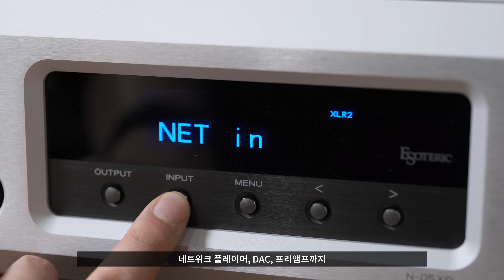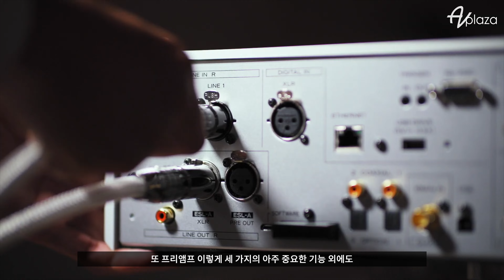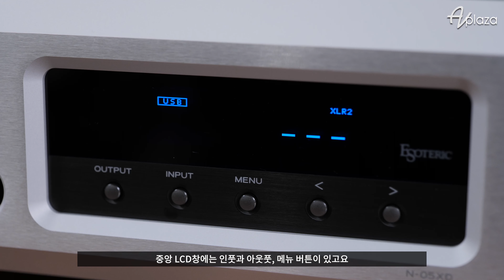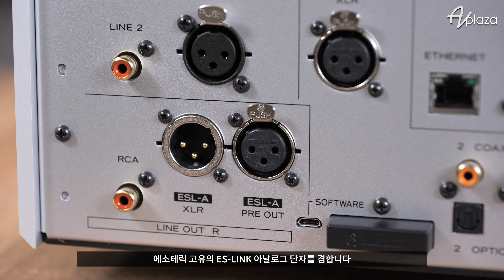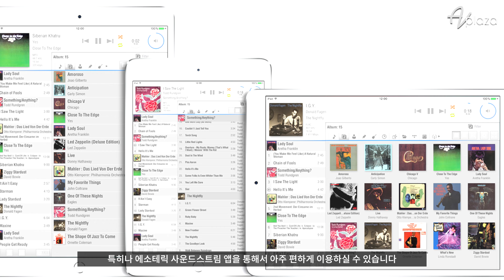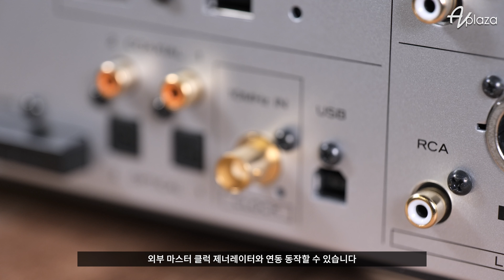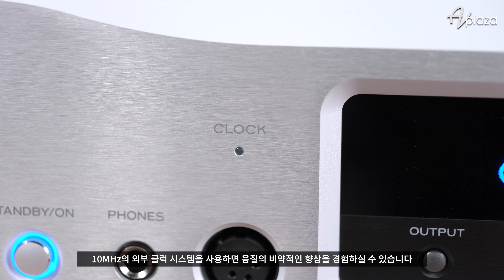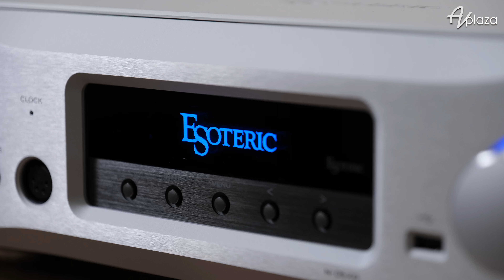ESOTERIC N-05XD 에소테릭의 만능 스트리밍 플레이어 겸 헤드폰앰프 / B&W 801 D4, CHORD Ultima 매칭 시연 청음영상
에소테릭사의 신형 네트워크 스트리밍 플레이어 N-05XD 리뷰 입니다.

AV플라자 시연실에서 에소테릭을 직접 시연 가능합니다.

0:00​ 인트로
00:21​ 인사 및 스피커 소개
01:42​ 디자인 및 사양
08:30 매칭 및 시연동영상
13:53 ​ 시연 감상평
16:57​ 총평